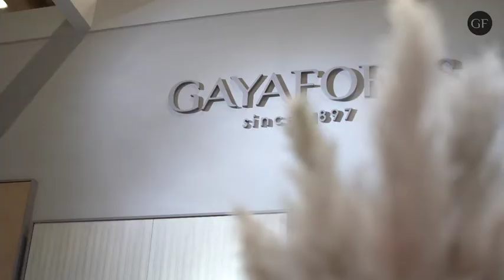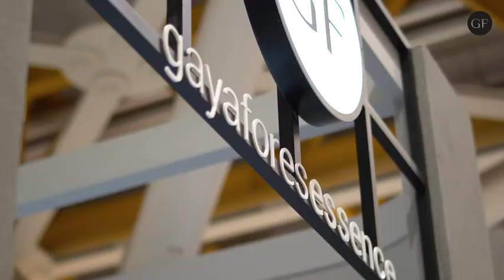Cersaie 2021 │ Video summary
In this video we show you a little bit more of all the ceramic essence that has permeated our stand at Cersaie 2021, considered the most important forum for the international ceramic industry

En este vídeo te mostramos un poquito más de toda la esencia cerámica que ha impregnado nuestro stand en Cersaie 2021, considerado como el foro más importante para la industria cerámica internacional